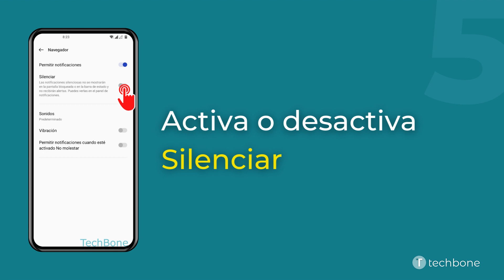Silenciar las Notificaciones de una Aplicación - OnePlus [Android 12 - OxygenOS 12]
Por ejemplo, si el usuario recibe muchos mensajes de una aplicación, puede silenciar la app en cualquier momento, como mostramos en este tutorial.

0:00 Intro
0:05 Abre los Ajustes
0:15 Presiona Notificaciones y barra de estado
0:25 Selecciona una Aplicación
0:35 Selecciona una Categoría
0:45 Activa o desactiva Silenciar